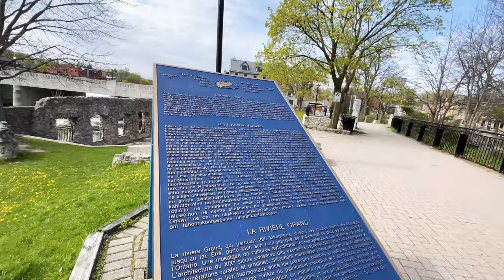Cambridge Ontario (Galt)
Beautiful small town an hour away from Toronto